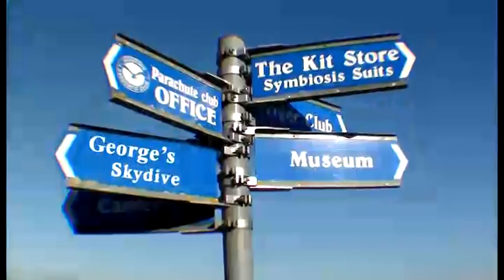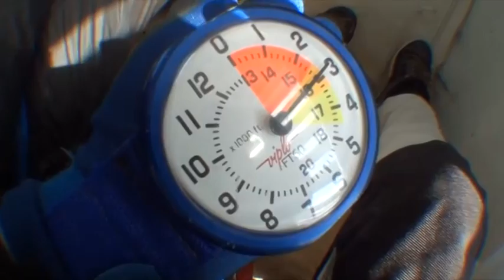Billy Harris Tandem Skydive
Billys skydive at Headcorn on 29th March 2013